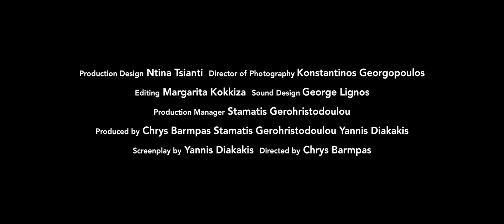CYIFF 2019 Trailer MEATBALLS by Chris Barmpas - 14th Cyprus Int Film Fest 22-30/11@Nicosia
"The Best of the 1st!"  Cyprus International Film Festival's  mission is to be the best European Film Festival for the first shown filmmakers. Our goal is to achieve the best networking for filmmakers with their first short or feature film, to meet and exchange cultures for the further development of Cinematographic Art in Cyprus, to promote our historical and cultural heritage, to upgrade our tourism product and to internationally promote our alumni participants in the Veterans category! Cyprus International Film Festival operates annually with live screenings in Cyprus, Greece, Cannes, Los Angeles and New York.